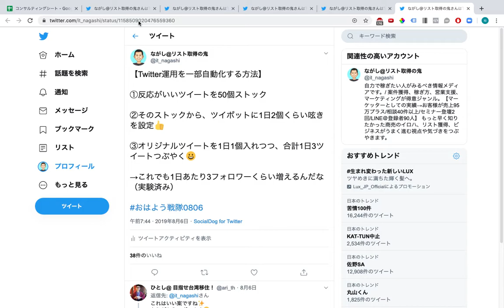【教えたくない】Twitterからの集客運用を一部自動化する方法